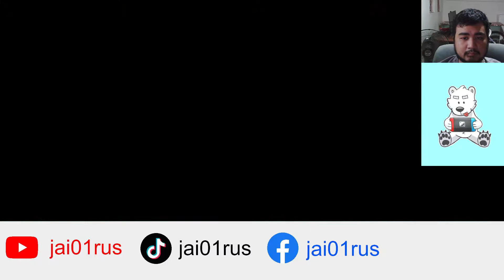Fire Emblem: Awakening playthrough part 18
That would help my channel

Watch my livestream on my Facebook page

PS4 ign: jai01rus

IF IT'S NOT HERE THEN IT IS NOT MINE
I DONT HAVE A WEBSITE